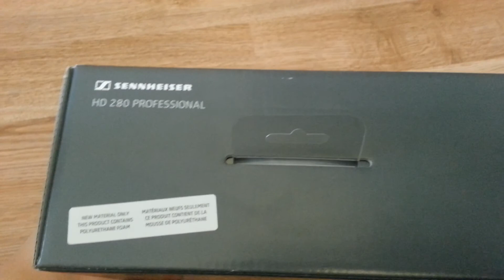Sennheiser HD 280 Unboxing!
Please bear with awkwardness, me making things up in the run as well as my sort term memory.
1:46 I meant to say 3 meter 3.5mm jack.